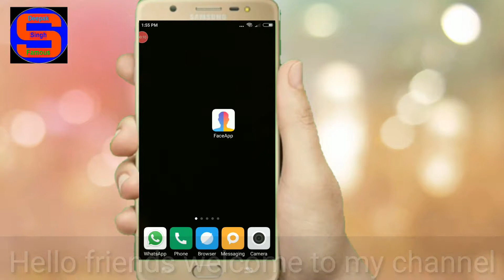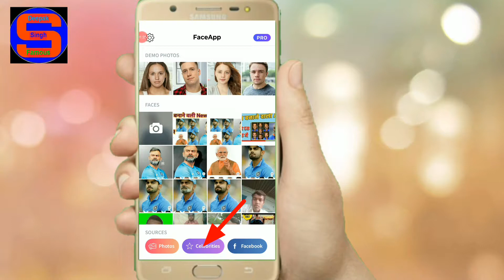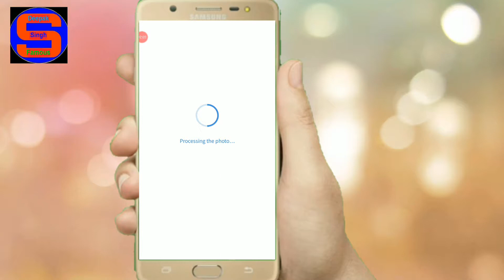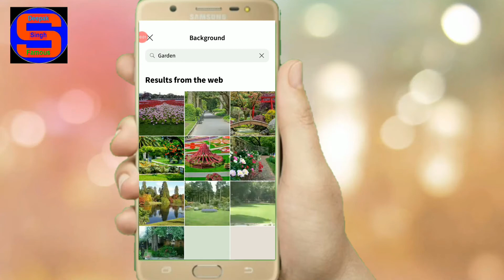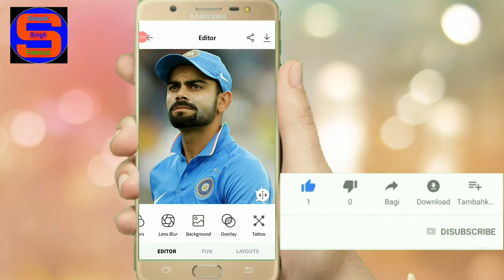बुडा बनाने वाली App face App || Old making new App Deepak singh famous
Deepak singh famous
app name 👇👇👇👇
Face App

Face App kaise chalaye
doston main aaj ki video main aapko bata raha hun Face App kaise use Karen face app ko use Karne Ka Tarika is apps se photo mast kar sakte hain Jawan aadami ko Bura kar sakte hain Budhe ko Jawan kar sakte hain ladki Ho Chahe Ladka

faceapp app kaise chalaye.
faceapp news hindi
faceapp news today.
face app trending.
face app young old.

thinks for woching